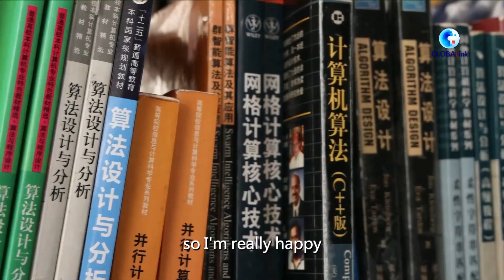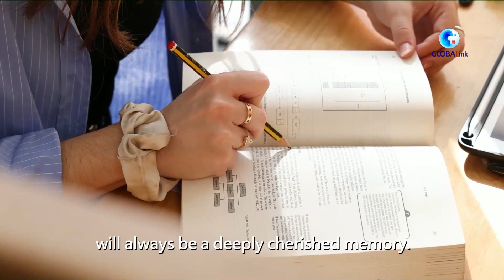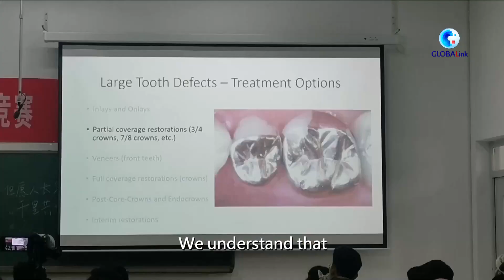Mahasiswa internasional berdatangan kembali ke China dengan semangat dan harapan Bagia